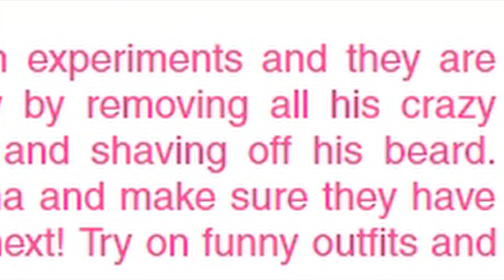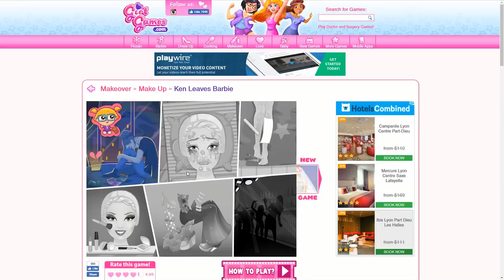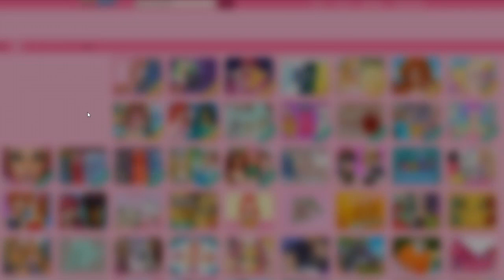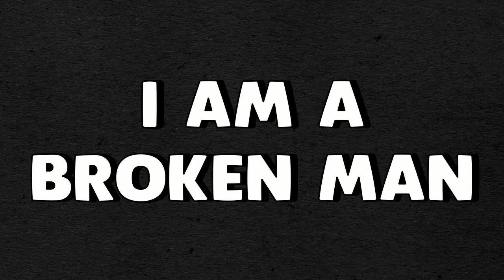GirlGames.com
I'm broken

My PC Specs:
-i3 4160
-Gigabyte Windforce GTX 970
-16gb Kingston HyperX Fury Blue RAM 1600mhz

-TotallyJerd